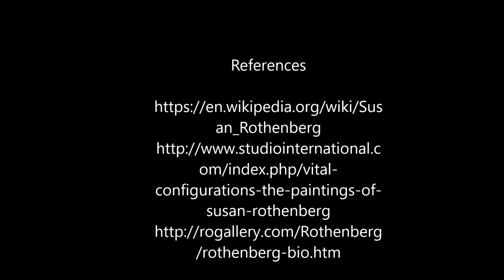Escobido Bryan & Espino Jeffrey BIT22 Artist : Susan Rothenberg